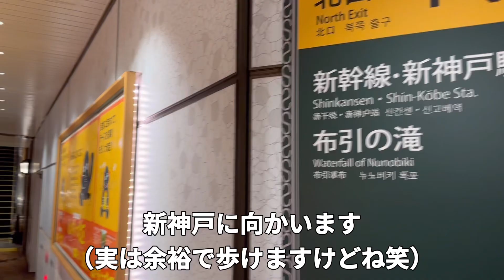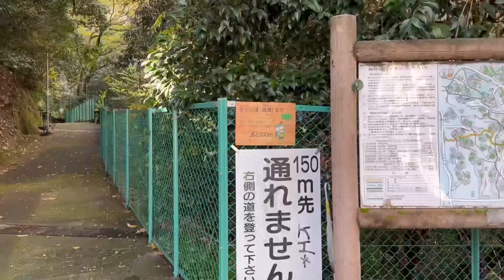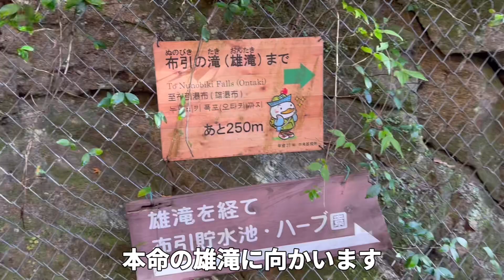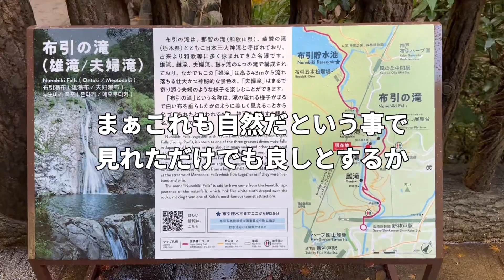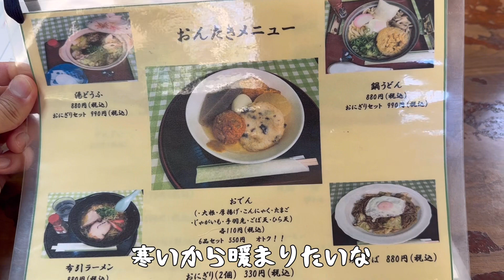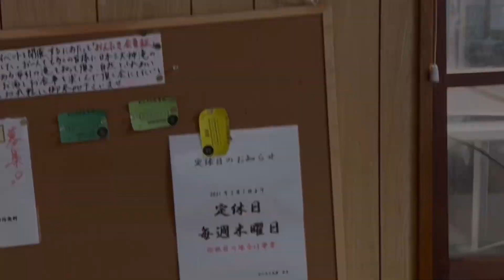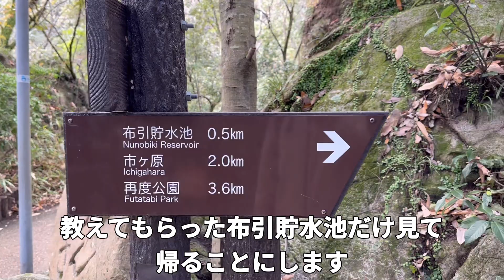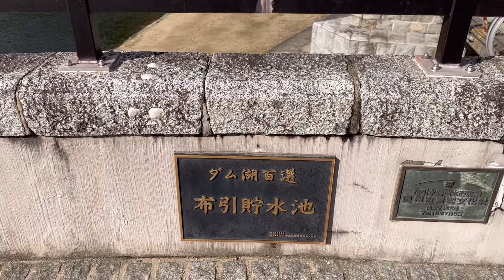【神戸グルメ】意外と近い⁈三宮から徒歩で大自然の中滝を見ながら絶品グルメを堪能/ビール/おでん/ラーメン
初めて行きましたがとても良い所でした。
可能であれば平日がオススメです。

[ピザのすけ]
ピザヤノTV管理人
ただピザが好きなおやじです。
関西に生息中。
現在は2020年に開業したマルゲリータとピザ窯スイーツのお店「宝塚ソロマルゲリータ」を孤独に営業し、SNSを活用したマーケティングに積極的に取り組んでいる。

●ピザのすけがよく見ているYouTube動画